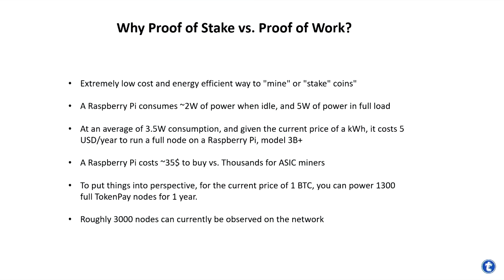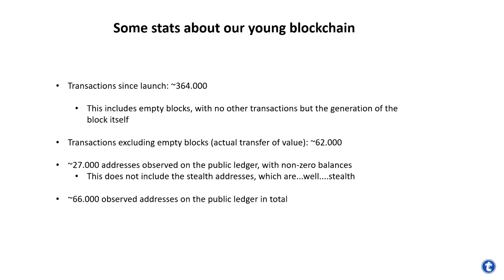TokenPay l Derek Capo about PoS vs PoW and the TokenPay Blockchain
TokenPay CEO Derek Capo talks about the Pro's of Proof of Stake compared to Proof of Work and explains the TokenPay Blockchain.

This was a highlight taken from Derek Capo's presentation given during the 2018 Litecoin Summit in San Francisco.

TokenPay Information Guide 🔒